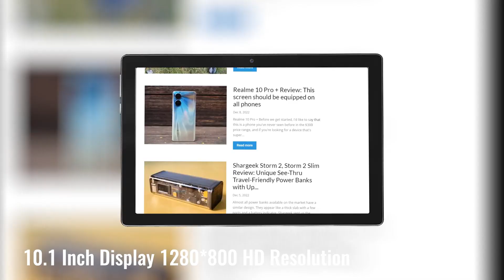Link on amazon : amazonfinds amazon amazonmusthaves .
Xgody Android 11.0 Tablet 10 Inch pc 4GB RAM 64GB ROM 256GB Expand 6000 mAh Battery, Quad-Core Processor Tablet, HD IPS Screen, 2.0MP Front+8.0MP Rear Camera, Bluetooth, Wi-Fi, Google GMS Tablet